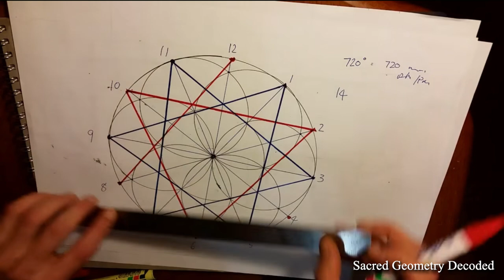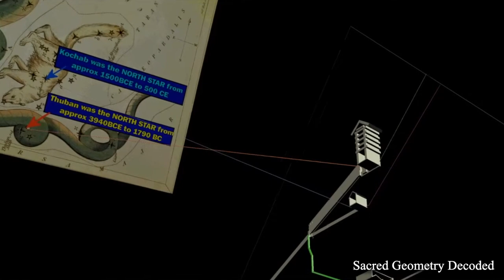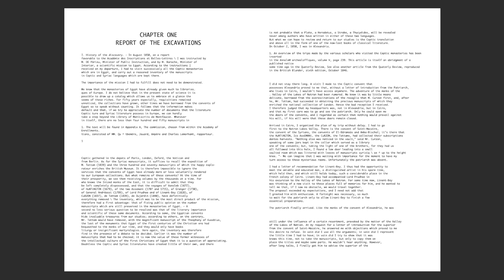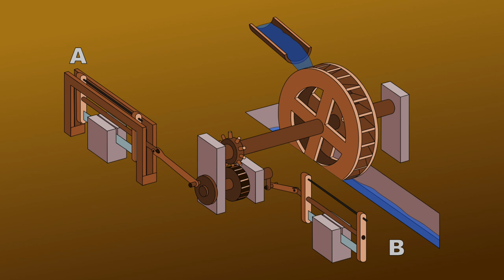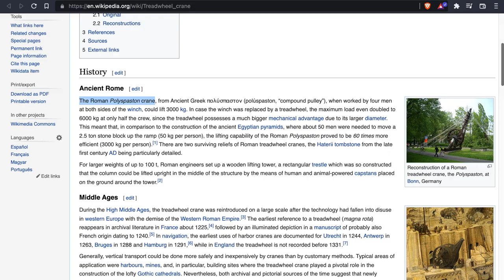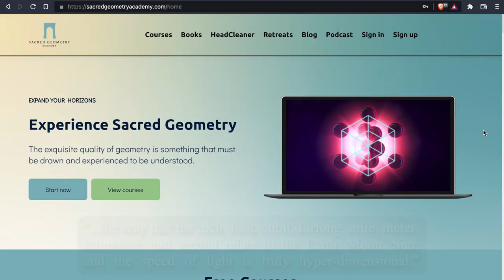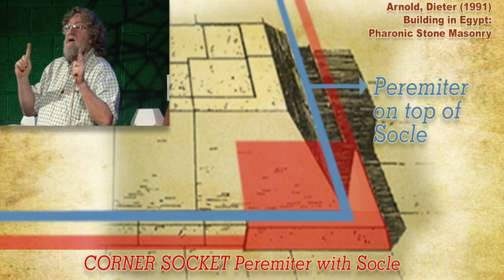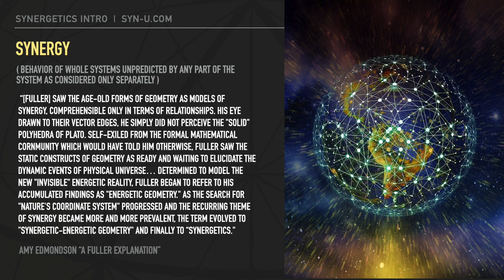PODCAST #2: SGD Sacred Geometry Decoded - Lost High Technology Skepticism, Engineering & Metrology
In podcast episode 2, we spoke with Alan from the Sacred Geometry Decoded YouTube channel & had a fantastic conversation about the incredible accomplishments of ancient cultures.  We discuss the profound mathematics encoded in architecture; the transport & lifting of megalithic stones worldwide; ancient units of measure regarding distance, geometry, time & the shape of our planet; the possibility of a lost civilization in times of prehistory & whether ancient people could’ve possessed some form of high technology.  This is definitely a conversation you don’t want to miss.  Enjoy the podcast!

0:00 Introduction
6:26 Atlantis? Origins of civilizations
18:11 Controversial theories, follow the evidence
27:03 Disinformation, polarization, nuance
32:30 Serapeum, Mariette lowered a box!
35:14 Criticizing mainstream experiments
38:52 Tube drill core #7, cutting granite
46:53 Stone masterpieces, ancient masonry techniques
56:16 Baalbek, moving megaliths, cranes
1:10:36 Great Pyramid mathematics, pi, phi, longitude
1:19:18 Origins of the meter, the cubit , metrology, geodesy
1:29:57 Longitude, time keeping, maritime navigation
1:35:11 Extraordinary claims w/ simple explanations
1:43:28 Speed of light latitude - Great Pyramid geometry
1:46:20 Embodying nature’s design principles

Downloadable PDF of Auguste Mariette’s “The Serapeum Of Memphis” (translated into English by Milo using Google Translate).  Search "rollers" and then read the following pages to read about Mariette lowering the box into its chamber.

MKS _ Marble Granite Stone Processing Plants
“Gangsaw for Marble, 80 Blades Gang Saw for Marble, Marble Gangsaw, Telar Para Corte de Marmol”